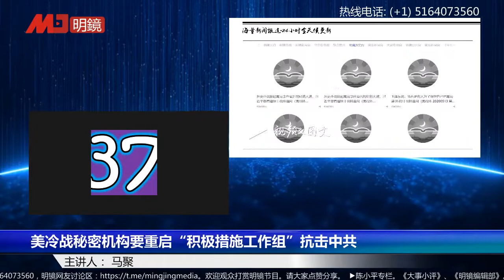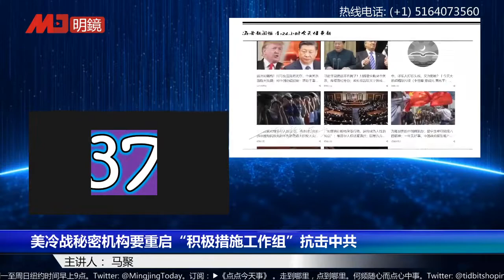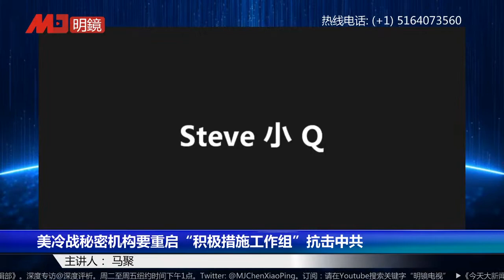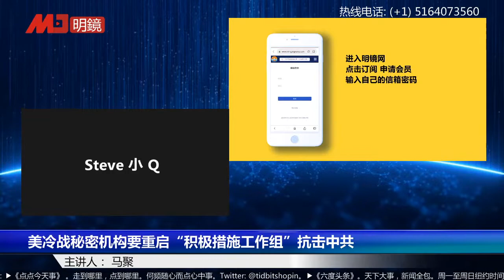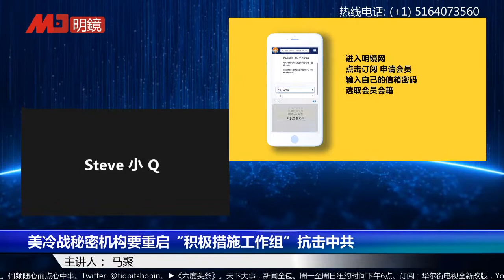美冷战秘密机构要重启“积极措施工作组”抗击中共 | 六度头条精彩片段（马聚：20200621）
更多新闻资讯来源：
明镜新闻网